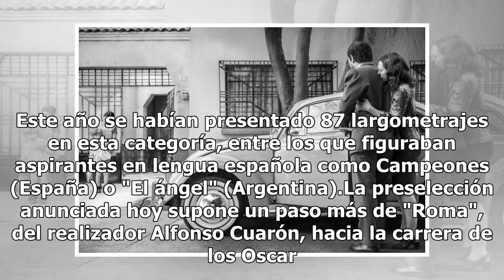Roma de Cuarón, entre las finalistas para ser nominada al Oscar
La película mexicana "Roma" se situó entre las nueve precandidatas al Oscar a la mejor película en lengua extranjera, junto a la colombiana "Pájaros de verano", informó hoy la Academia de en un comunicado. Estos son los dos únicos largometrajes latinoamericanos de un listado que también incluye la d...